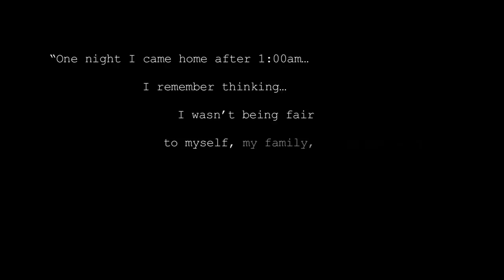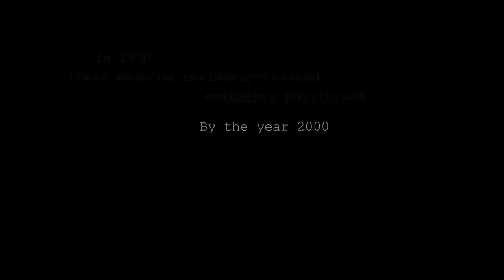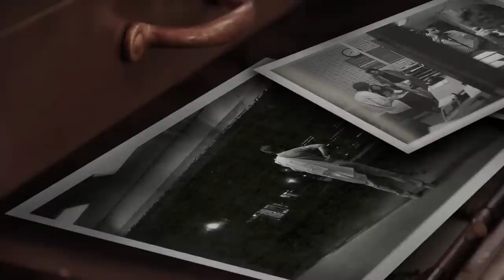David Thomas 24-7-365 Tease Trailer